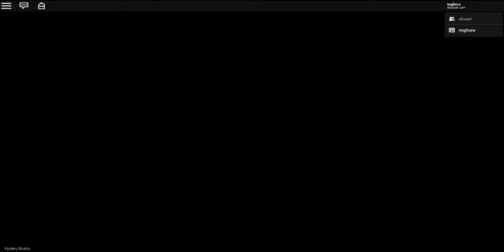Scariest Game on ROBLOX!!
We played one of the most scariest games on ROBLOX! Though we did get spooked out there were a lot of funny moments in it too!